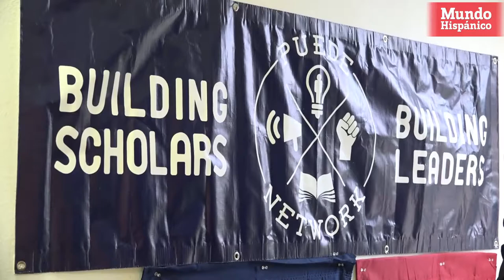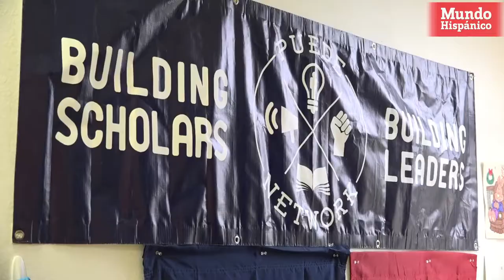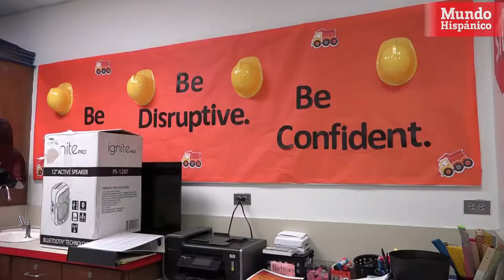Joven aboga por hispanos para sobre salir en educación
Desde niño Adán González reconoció el esfuerzo de sus padres para proveer para él y sus hermanos.